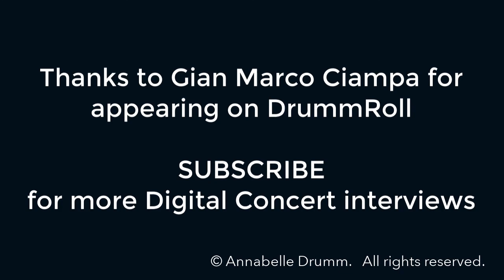Guitarist Gian Marco Ciampa Digital Concert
Italian Guitar soloist, featured artist for the Melbourne Guitar Festival, Gian Marco Ciampa interviewed for DrummRoll.tv by Annabelle Drumm. Gian Marco talks about the changes needed to cover the loss of live concerts he usually is doing around the world. Also about the music and detail of his upcoming concert live-streaming from Rome for the Melbourne Guitar Festival in Australia. 7 November 2020 @7pm Melbourne time (GMT+11) or 9am the same day in Rome. Tickets AUD $22.